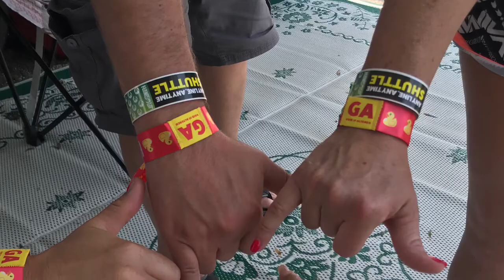Hang out adventure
Wildwood adventure to the max does hang out